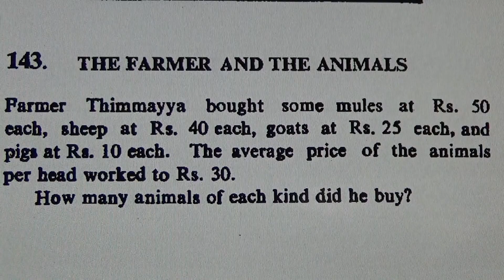The Farmer and the Animals - Maths Puzzle! #493